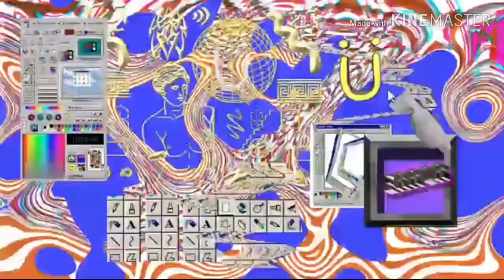[Jack Ü Mashup EDC México 2019] Zipper X Nuclear X Take Ü There [IIRVIING Dj Remeke]